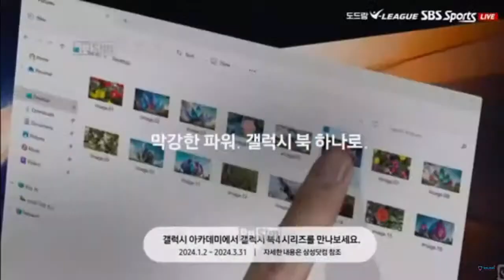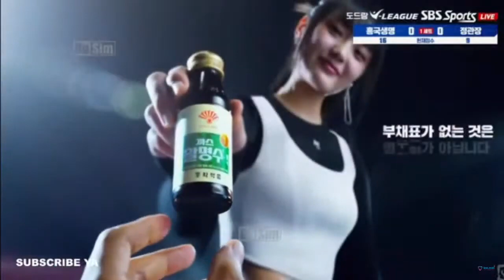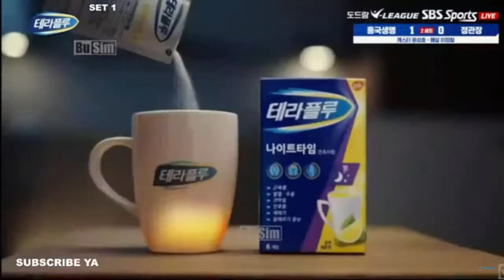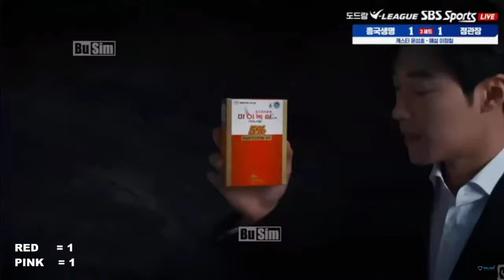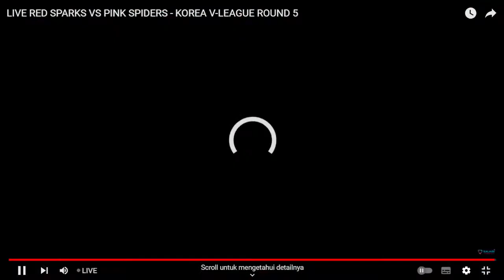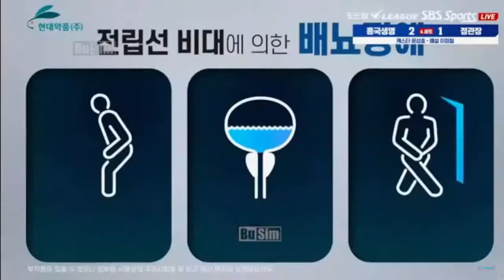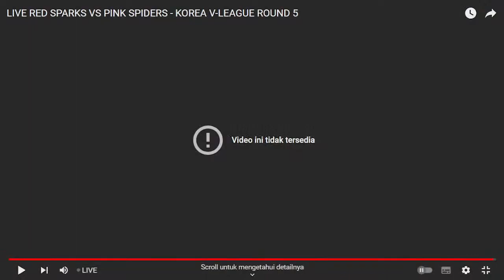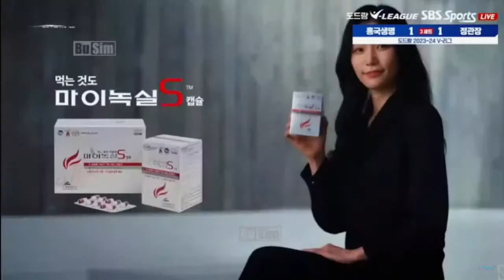Nobar ulang PINK SPIDER vs RED SPARK || volly korea KAMIS 8 FEBRUARI 2024